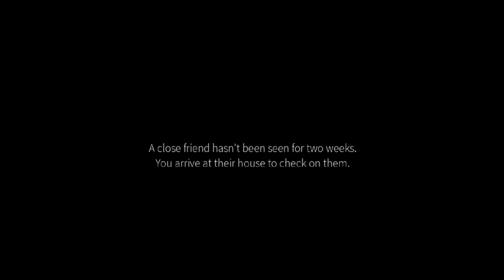ROBLOX The Missing | Full Walkthrough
So I tried to record a video by using OBS and it went perfectly as planned, and yes this is the first ever Walkthrough video on a Non Camping video